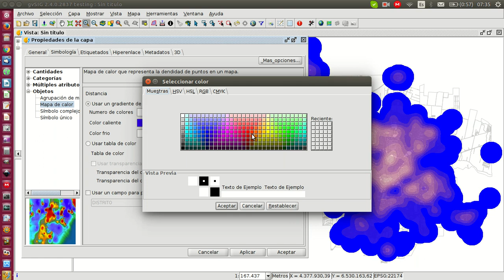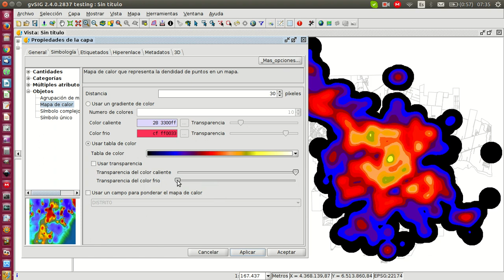Leyenda de mapa de calor: Hot spots en gvSIG Desktop